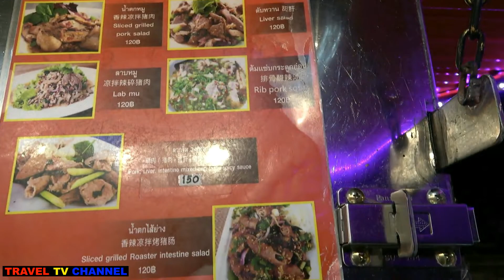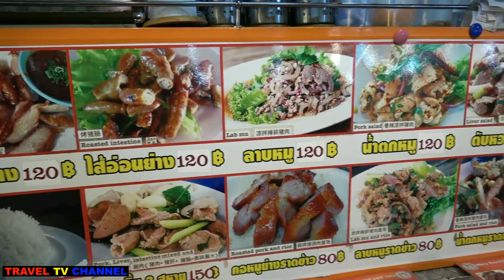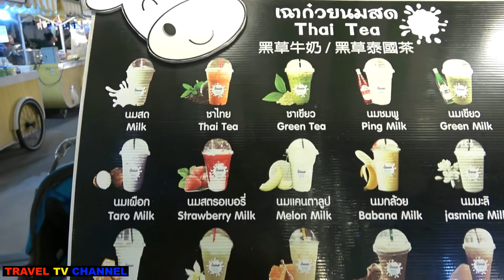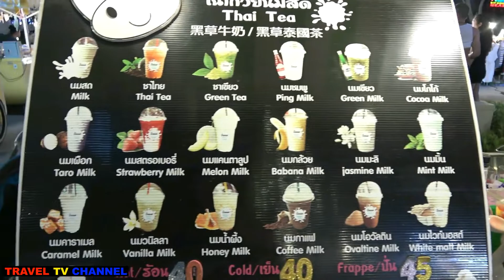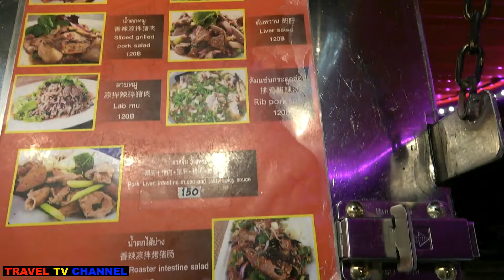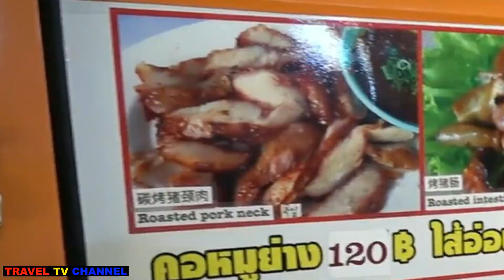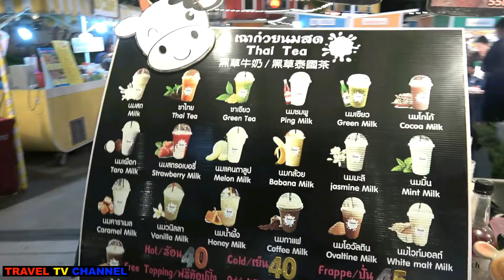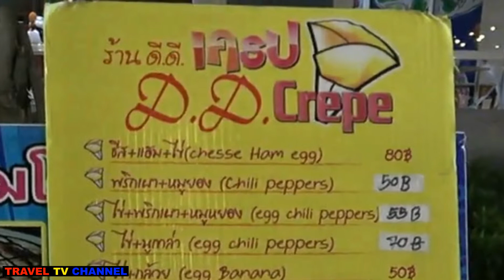CENTRAL MARINA PART 2 AT CHRISTMAS SECOND RD PATTAYA